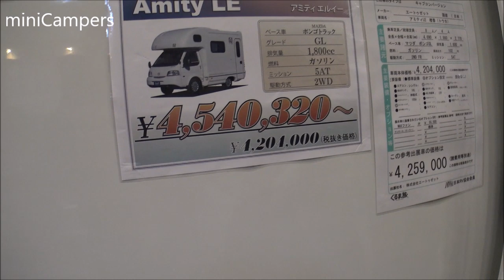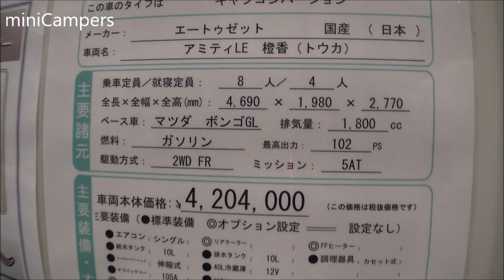Japanese camper A to Z AMITY 2019